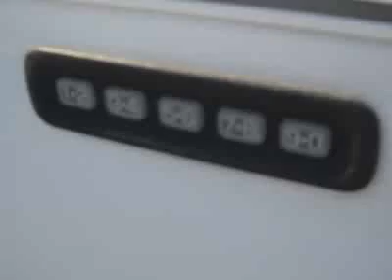Ford Explorer XLT SUV